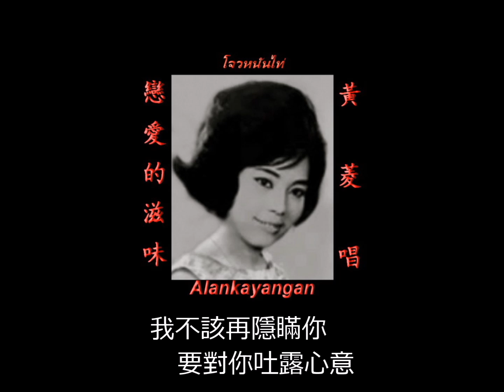戀愛的滋味~歌詞版~（黃菱唱）~好歌聽出好心情。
戀愛的滋味：黃菱唱//
（作詞：潘頌//作曲：飯田三郎）
“原自日本歌曲'ここに幸あり'”

自從那天遇見你，生命裡起了變異，
不知是驚還是喜，真叫我無從說起。

不問你有意無意，你卻有千般魔力，
我為你魂縈夢繫，怎能夠一刻不想你。

今夜難得在一起，幻想是分外美麗，
月兒藏在雲霧裡，它為了我倆迴避。

我不該再隱瞞你，要對你吐露心意，
為什麼有我偏有你，這戀愛滋味太神秘。